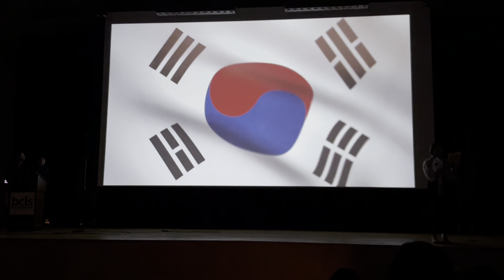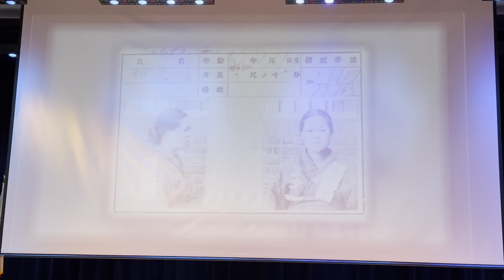20241123 학생포럼2024 연극 "독립을 향한 행진: 삼일운동의 의의 조명"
"Marching Toward Liberation: Unveiling Significance of the March 1st Movement"